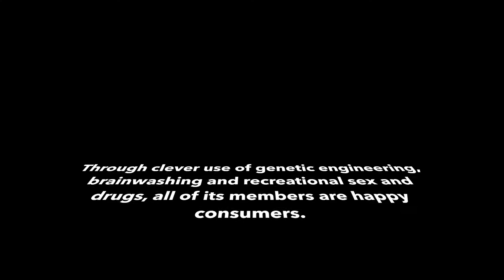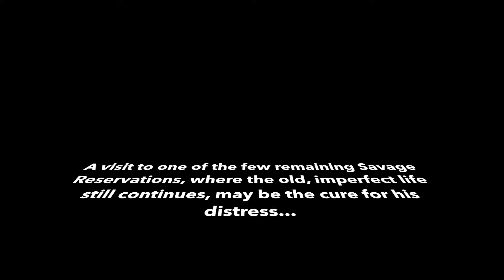Brave New World Trailer | Aldous Huxley | HS Project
Sophia K-C as Lenina Crowne
Ahmed G as Bernard Marx
Daniel J as John the Savage
Mekhi K-P as Mustapha Mond
Madi L as Linda (John's mother)

English ISU Project 2017